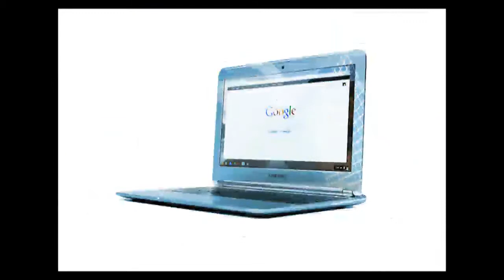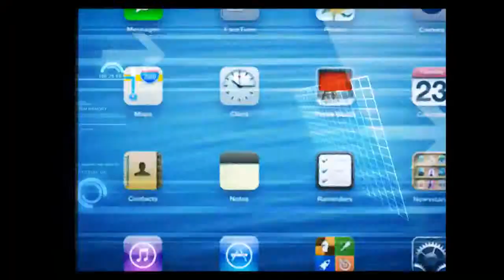Celebrity Chair: Jimmy Jatt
Celebrity Chair reveals to viewers milestones in the life's of their favorite celebrity through musical videos.
The show focuses on top African Celebrities who use musical videos to tell their stories. The celebrity discusses 10 videos that have affected or made a turnaround in the celebrities' careers or on a personal note.
This program is inspiration and motivational.